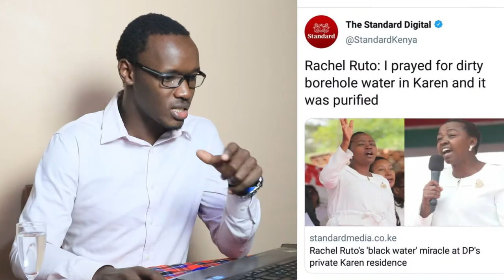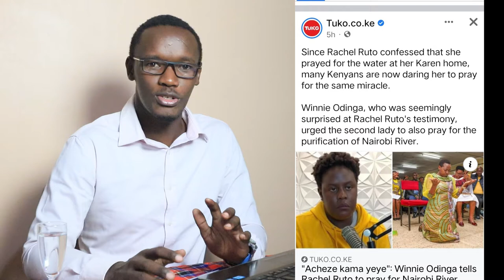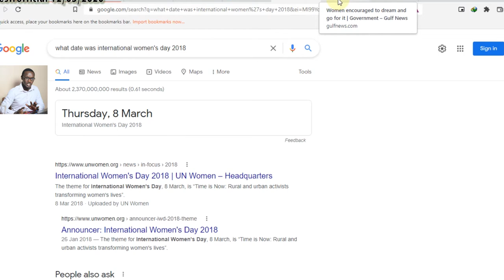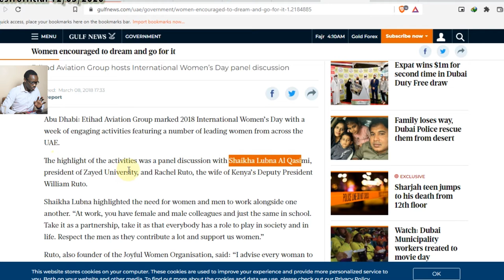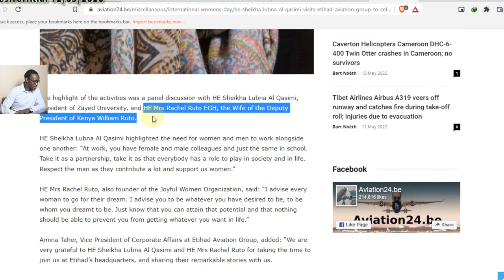Mama Rachel Ruto's Testimony in review, How true is it? Be the Judge. Debunk EP4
This video might give the hard facts about the legitimacy of the Testimony, however, the details shared by her and the husband Dp. William Ruto tallies in my opinion and since am one sceptical person, rarely do I believe is such miracles but I guess for this, I did believed.

Any opinions expressed are not meant to offend anyone but if it does. you can always get to me via to launch any complain.